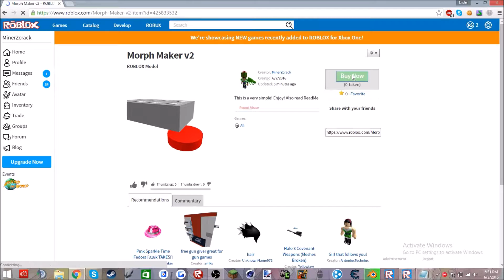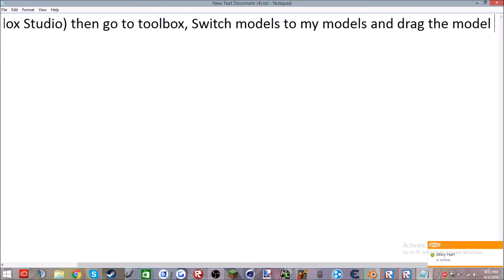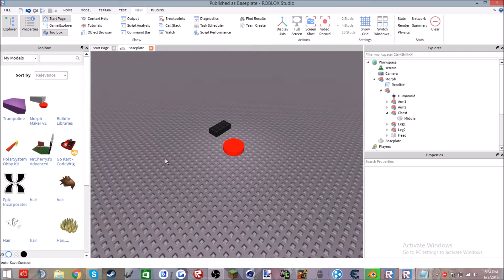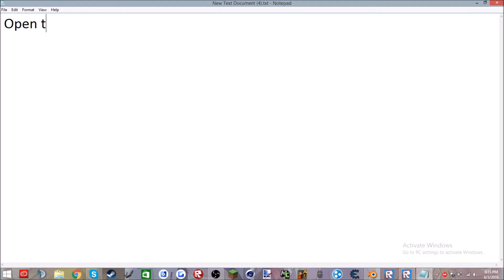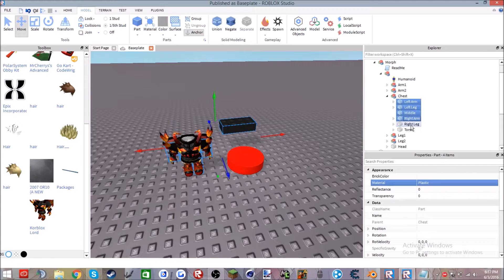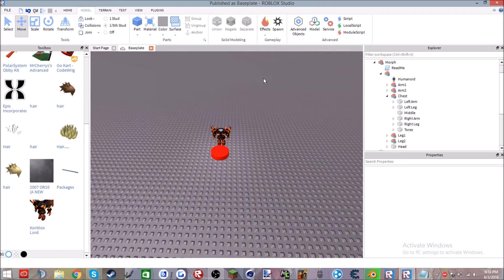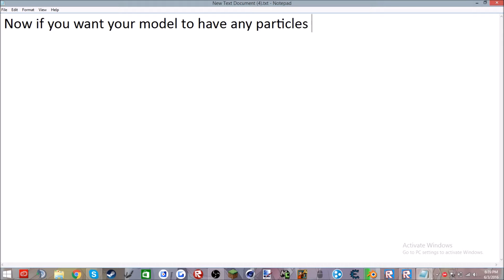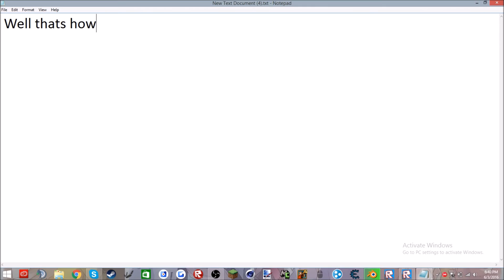[EnderBeast] Roblox Studio | Create a morph {OUTDATED}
This video will show you how you can create your own awesome morph!